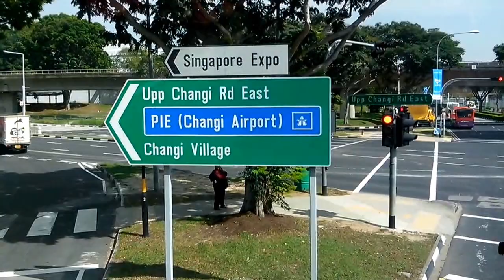SBS Transit bus no. 118 (Punggol-Changi Business Park) 21.12.2015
This bus ply from Punggol to Changi Business Park terminal, a new terminal. From Punggol, to TPE, Tampines Avenues 10, 5, 8, 1 and Simei Ave, before ends at Changi Business Park bus terminal.